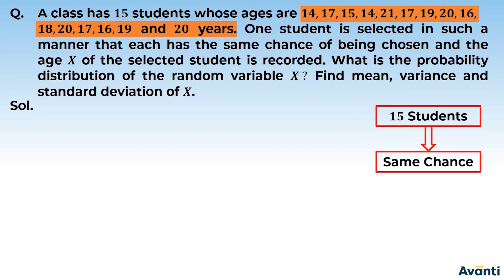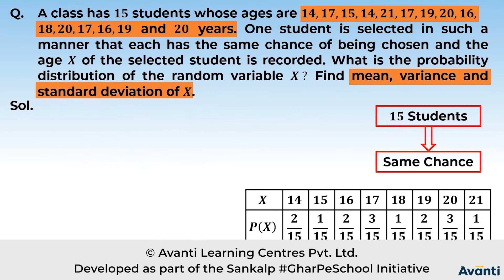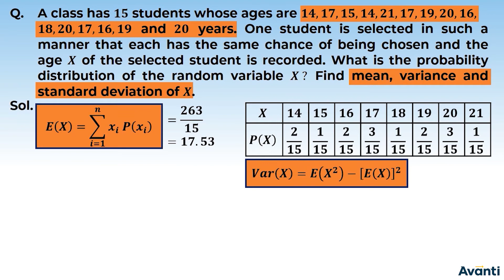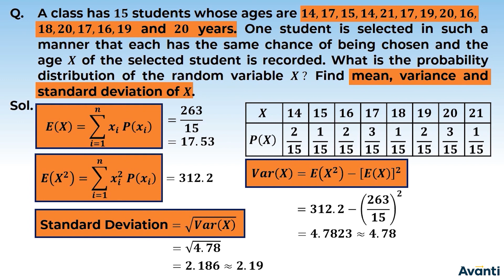12. 12M13.5 PSV 8 Variance and Standard Deviation of a Random Variable 1